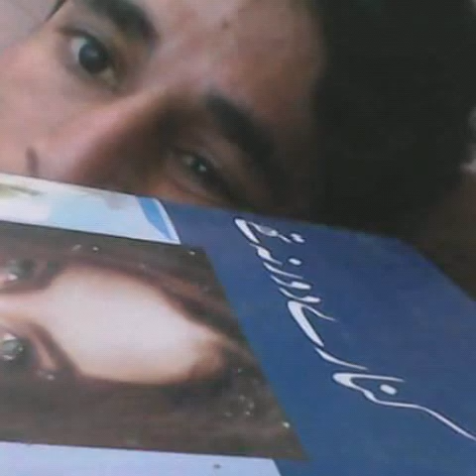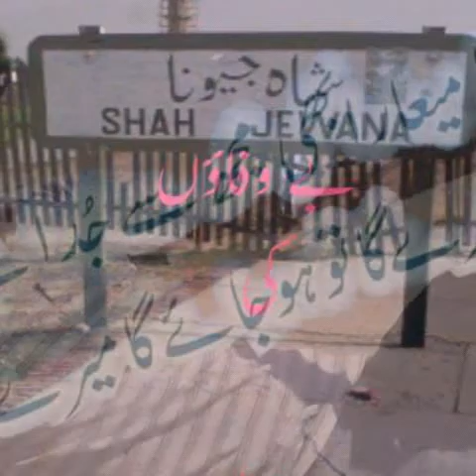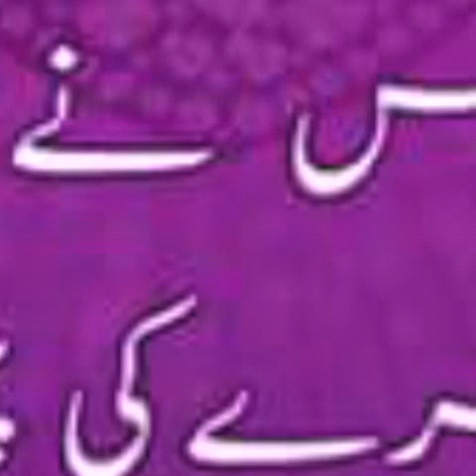Hum kabi aisy be ty